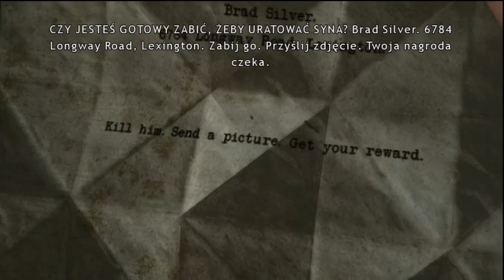Heavy Rain - #22 - "Zbieg", "Blues Jaydena"